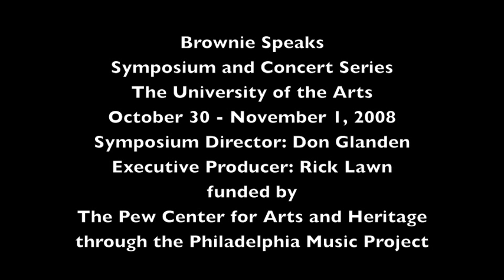Brownie Speaks Symposium: A Conversation with Nat Hentoff and Clifford Brown Jr.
2008 Clifford Brown Symposium Event at The University of the Arts in Philadelphia